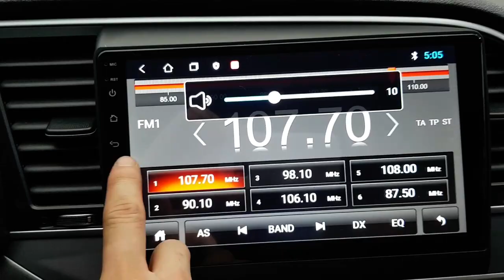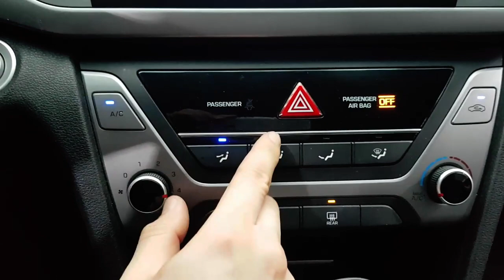HYUNDAI AVANTE 2018 EN VENTA! JU452230 | Vehículos Coreanos Sena Trading